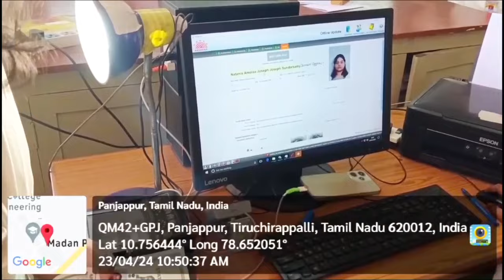NSS - AADHAAR UPDATE CAMP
22-04-24, 23-04-24, 24-04-24 Aadhaar Update Camp
NSS Unit in association with department of posts conducted Aadhaar update camp for three consecutive days to facilitate the students and staff to make necessary updates in their Aadhaar card.117 people involving 19 staff and 98 students got benefitted from this programme.